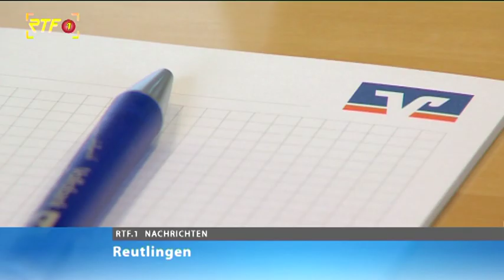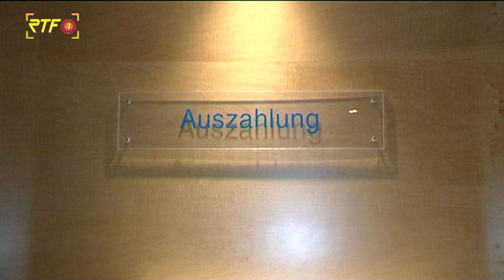Reutlingen: Volksbank blickt auf anspruchsvolles Jahr zurück